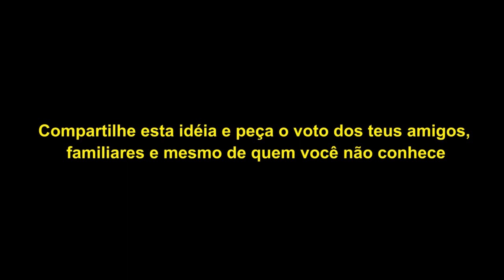Marcel SomosNosComUmaVoz contra o PT - vote 11022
Este vídeo não foi planejado. Era um domingo de sol em Porto Alegre. Eu estava com minha família e amigos tomando chimarrão na Redenção e apresentando minhas propostas a quem passava quando vi Maria do Rosário também fazendo campanha. Andava com o megafone no carro já há um tempo, utilizando-o eventualmente em mobilizações de apoiadores. Não hesitei em usá-lo para dizer que ela não representava a mim, nem à minha família, por defender bandidos. E por ser uma das mais estreladas filiadas de um partido que está arruinando a democracia, as instituições, a política e a própria moral brasileiras.
Minha campanha a deputado estadual já vinha ganhando corpo antes deste vídeo ser publicado. Já havia conquistado apoios valiosos de gente séria que quer um RS melhor. Mas a viralização das imagens de um jovem acompanhado de uns poucos amigos e familiares, munido de um pequeno megafone com pilhas gastas e dizendo verdades a quem do alto do "Olimpo", nos vende mentiras e ilusões todos os dias, deu ao nosso slogan de campanha, "Somos Nós Com Uma Voz", a mais genuína e perfeita ilustração e, consequentemente, um alcance que jamais havíamos imaginado.
A fuga da Redenção da toda-poderosa ex-Ministra para evitar as verdades que lhe dissemos, seguida da fúria tresloucada dos militantes petistas em investidas contra nós, ora nos difamando e injuriando, ora ameaçando a nossa própria integridade física, são muito características dos tempos que vivemos atualmente. Já a nossa ação e reação, minha e de quem comigo estava, são características de um novo tempo que queremos viver: um tempo em que política é feita por pessoas sérias, preparadas e vocacionadas; pessoas com ideologias coerentes e de acordo com a vida real, não utópicas; e em que a verdade é dita para que a mentira jamais subsista.
Convido você a fazer parte deste grande momento que se iniciará, de fato, no próximo domingo. Convido você a votar, no dia 5 de outubro, 11022 para deputado estadual.